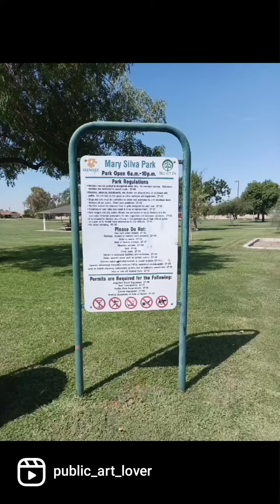Flowing in Mary Silva Park